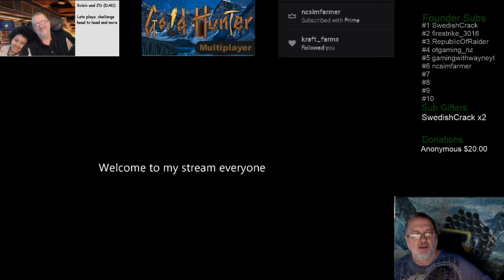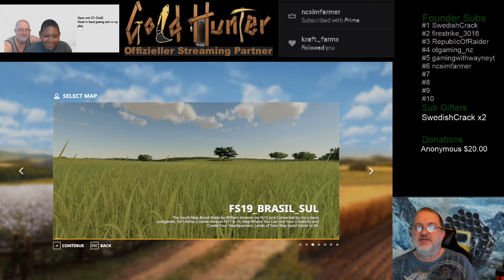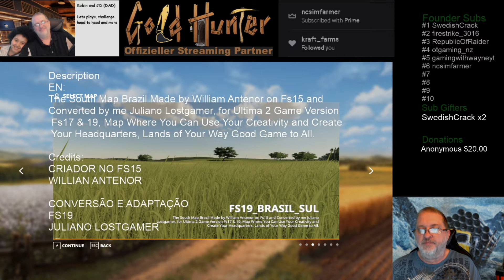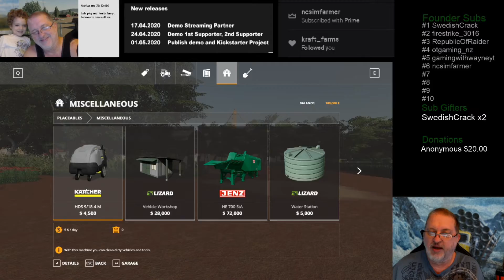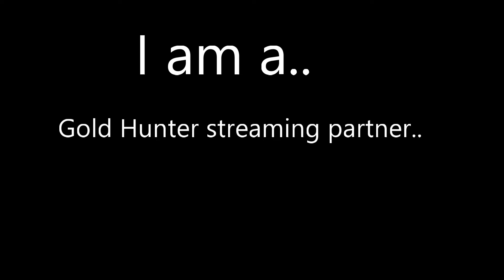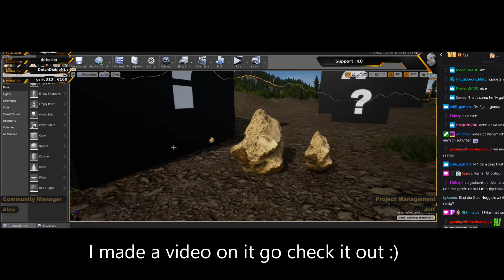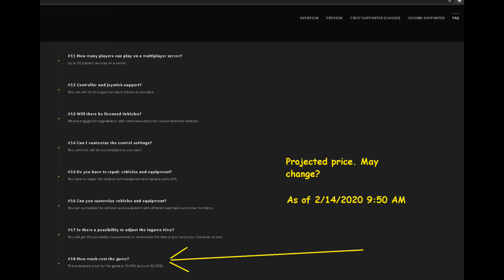Brasil Sul Map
Map Any groups or links let me know i will update my description

Gold Hunter as of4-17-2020 coming to my Twitch and YouTube